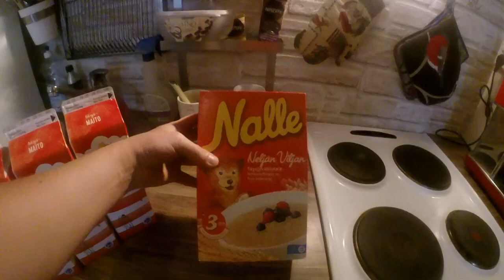Tiistain pätkät- halveksinta laulu